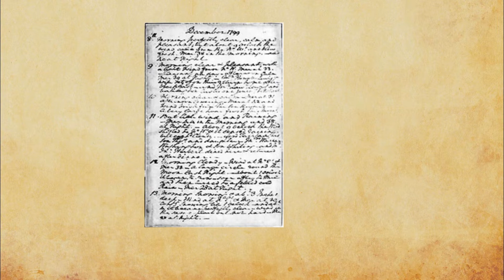HISTORY BUFF OR BLUFF EPISODE 1!!!! | JackieTheSpookster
Hello Friends!
This is one of MANY uploads you will be getting for my new Channel!
Tune in for Spooky Stories, ghost hunts, and history stuff!

All clipart provided by various users (none of them are owned by me)
All sound fx are credited to Me